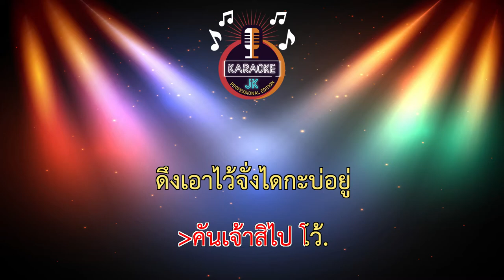เจ็บบ่พอตาย (62-G) - เบนซ์ เมืองเลย 【 Cover By คาราโอเกะดนตรีสด 】